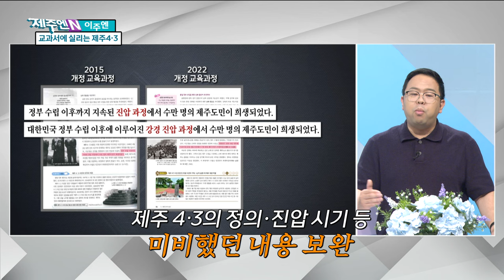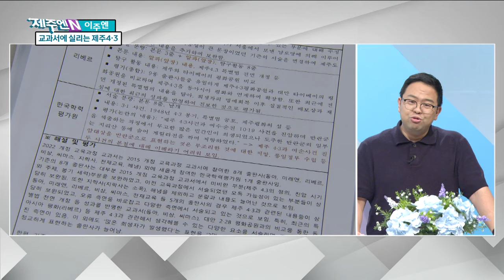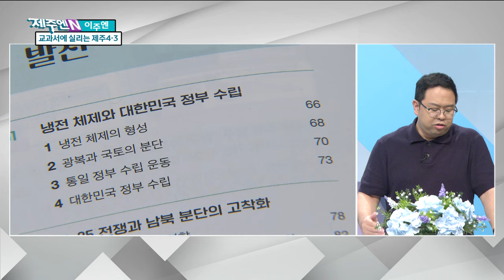[이주엔] 제2공항, 마침내 기본계획 고시 예정｜새 교과서에 실리는 제주4·3｜걷기실천율을 높이기 위한 [차 없는 거리] 개최